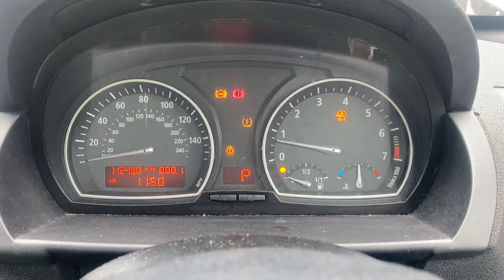Разборка BMW - X3 E83 2004-2010, 3 Инжектор (VIN: WBAPA920X0WB36940) RJ06BGZ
Основные характеристики:
Год выпуска: 2006
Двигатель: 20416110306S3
Объём двигателя: 3
Тип двигателя: Бензин
Коробка передач: КПП автомат 4х4 (АКПП)
Кузов: Джип (5-дверный)
Смотри каталог запчастей BMW - X3 E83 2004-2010 на :
⏰ Режим работы колл-центра:
08:00 – 20:00 – ежедневно

Для наших покупателей:
- бесплатная доставка;